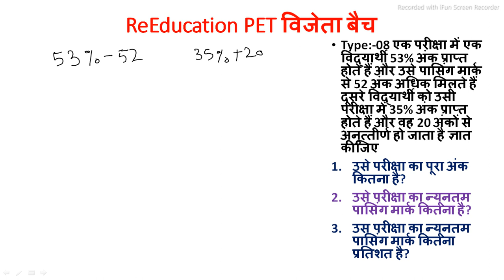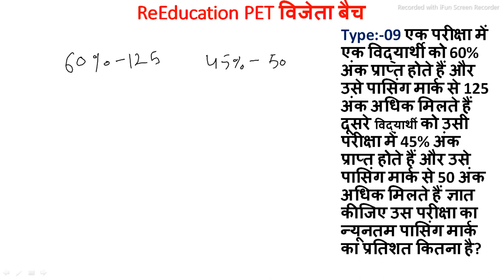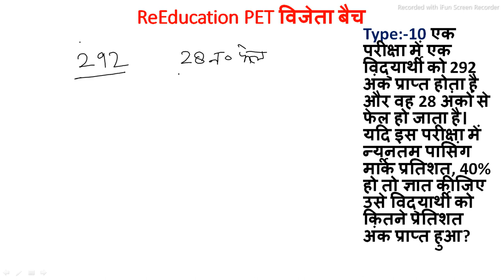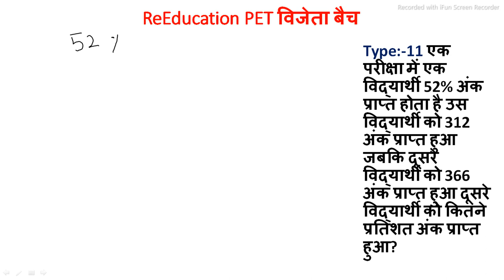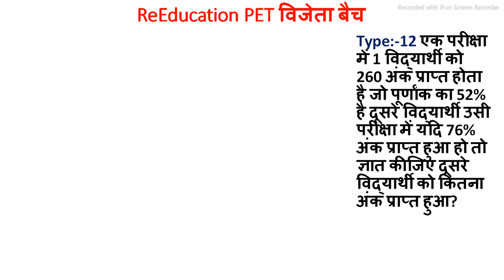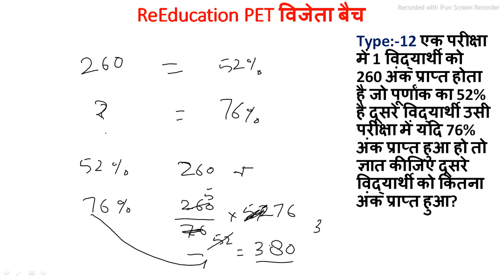PET MATH arithmetic PET MATH CRAS COURSE MATH BEST CLASS FOR PET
ReEducation PET विजेता बैच  40 दिनों का डिटेल कोर्स
इस कोर्स से बाहर से प्रश्न नहीं पूछे जाएंगे।